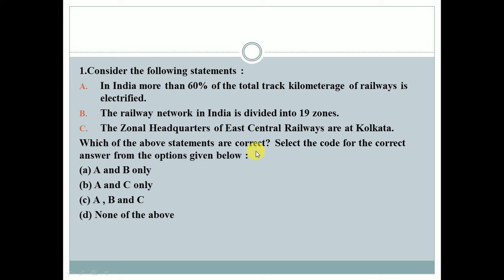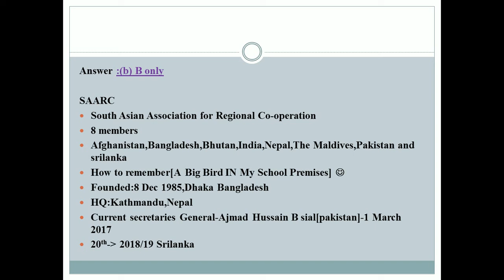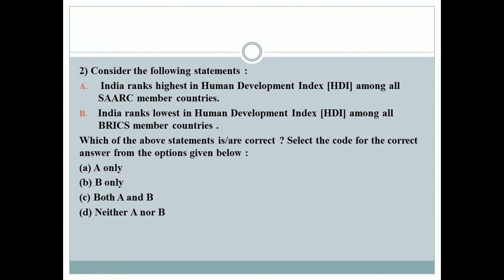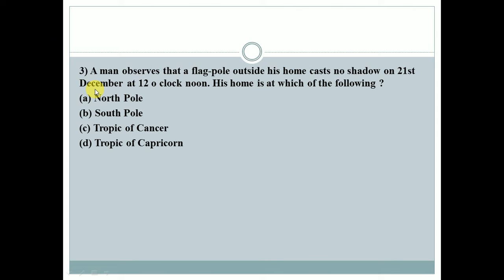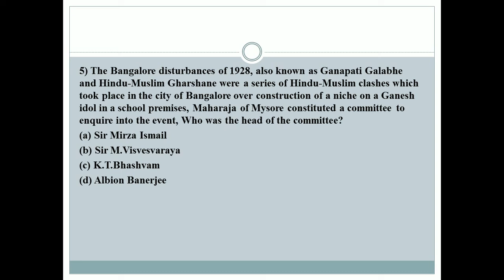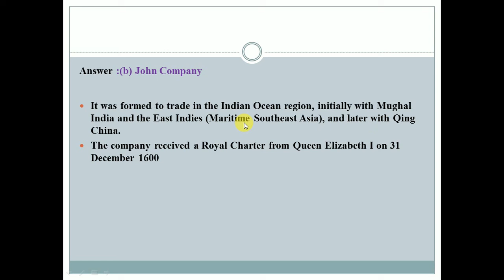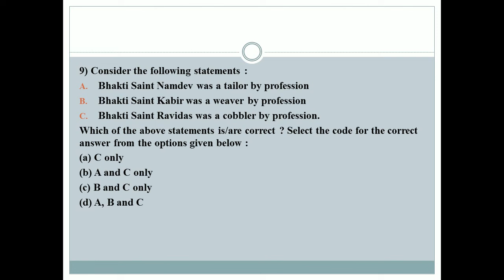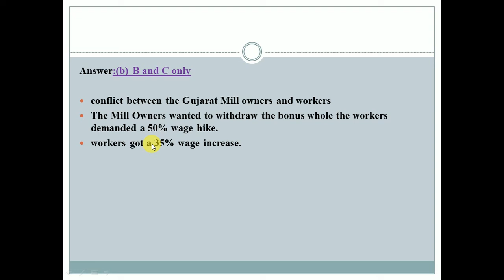KPSC KAS PRELIMS 2017 | PAPER-1 | Part-1